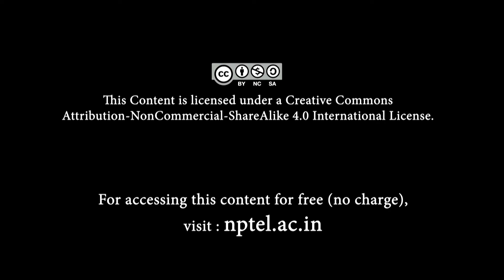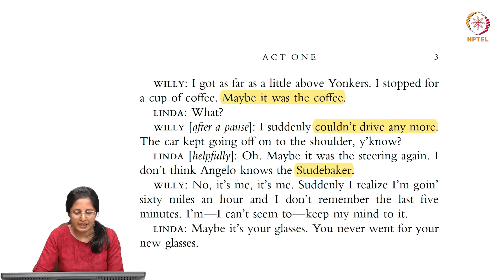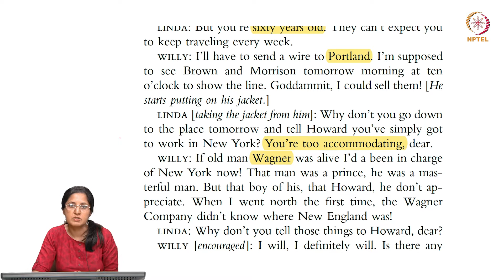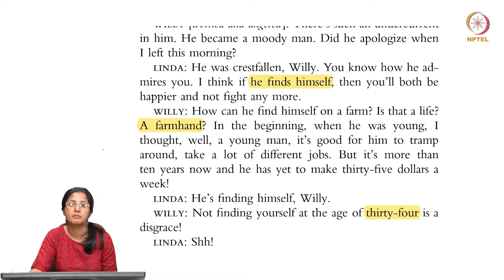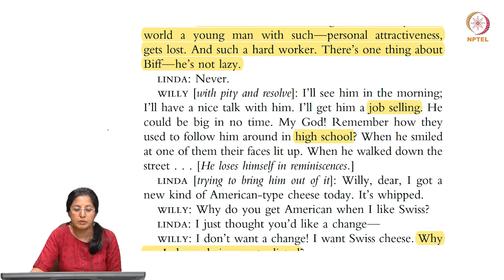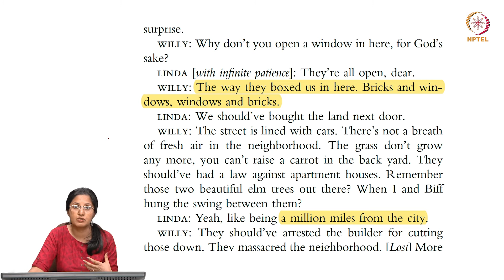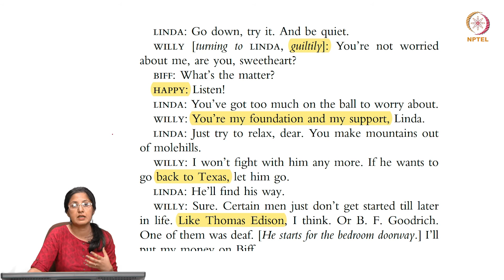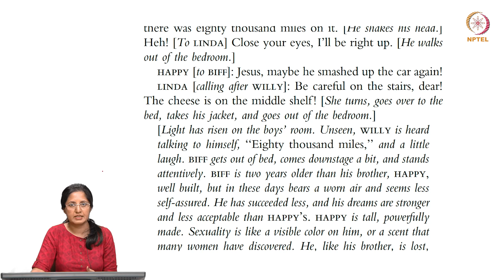#7 Arthur Miller's Death of a Salesman | Part 2 | Twentieth Century American Drama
Welcome to 'Twentieth Century American Drama' course !

Get ready to step into the world of Willy Loman in this insightful lecture on Act One, Scene One of Arthur Miller's masterpiece, Death of a Salesman. We'll analyze the dynamics between Willy, his devoted wife Linda, and their sons, Happy and Biff, as they grapple with the weight of unfulfilled dreams. Uncover the themes of denial, disillusionment, and contradiction that weave through their conversations, and explore the powerful role of memory in shaping their lives. This lecture is your guide to understanding the emotional landscape of Death of a Salesman and its poignant portrayal of the American Dream's allure and its potential to lead to heartbreak.